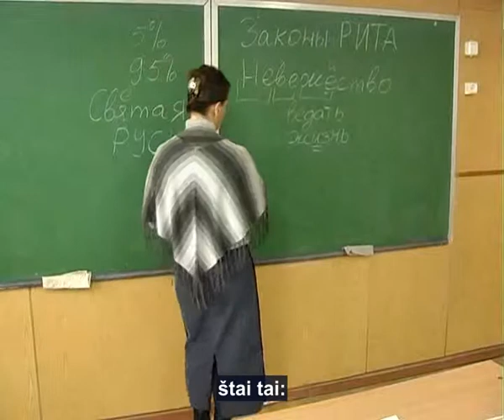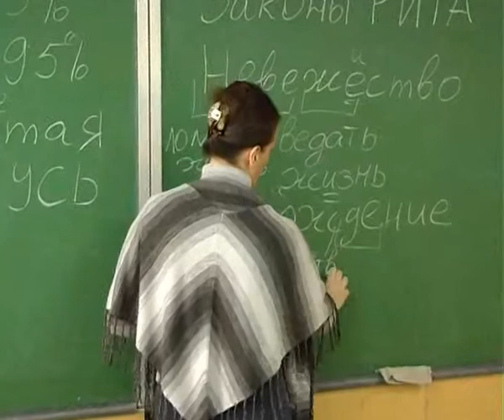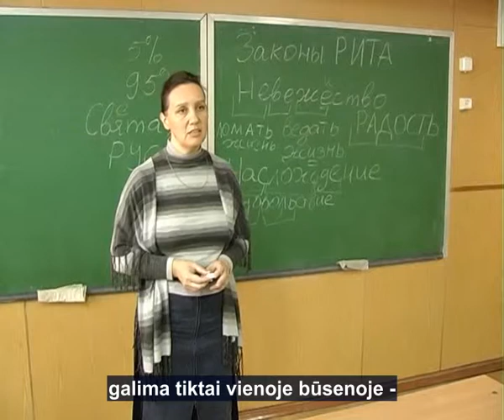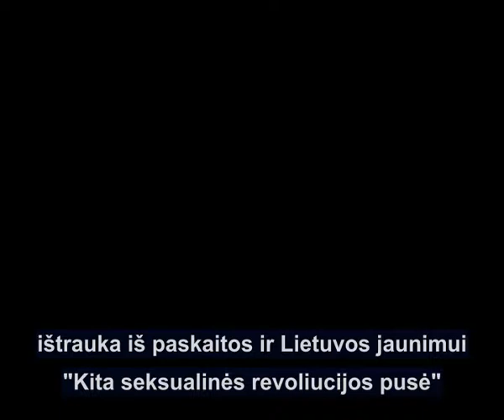Žodžio malonumas analizė ir RA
Ką reiškia pats žodis "malonumas"? Kas iš tikrųjų yra džiugesys. Žmonės kuomet sueina į santykius (seksą) be Meilės, jie vienareikšmiškai patiria štai tai: jie patiria наслаждение - naslazhdenie (malonumą). Užrašysime šį žodį ir jį išsiaiškinsime. [Užrašo lentoje žodį „Наслождение"]. Žodis sudarytas iš trijų dalių: „нас" (nas) - mus + „лож" (lož) (šiandieninis žodžio vertimas - melas) + „делает" (delaet) - daro. Į sufiksą (priesagą) ir pabaigą neatsižvelgiama. Kas yra „лож" [Наслождение]? „Лож" - taip pat senovės rusų žodis, kuris reiškia ломать жизнь (lomat' zhizn') - laužyti gyvenimą.
Štai jums ir "malonumai" - gyvenimo laužymas. Žmogus, kuris visą savo gyvenimą stengiasi iš gyvenimo gauti malonumą (наслаждение - naslazhdenie) - laužo savo gyvenimą. Ir tai jūs ...